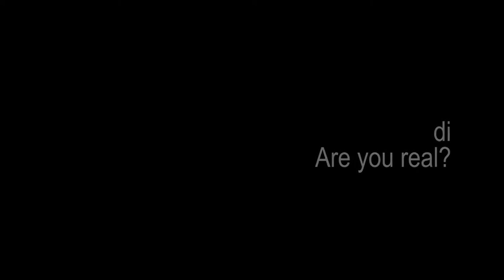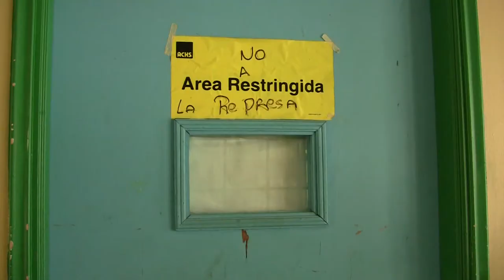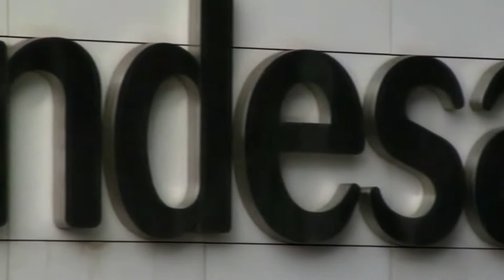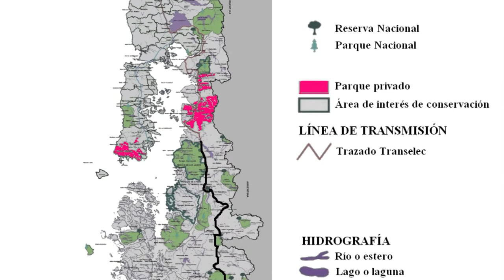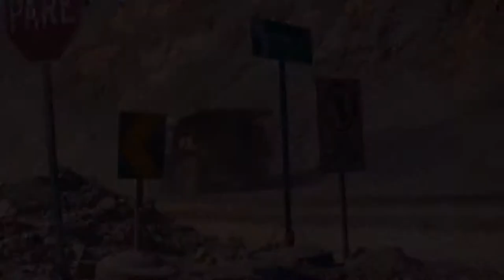Tutta l'acqua del mondo - Parte 1 - ITALIANI ALL'ESTERO TV